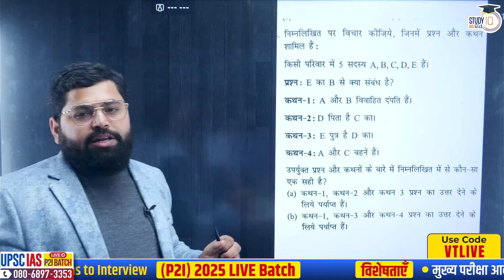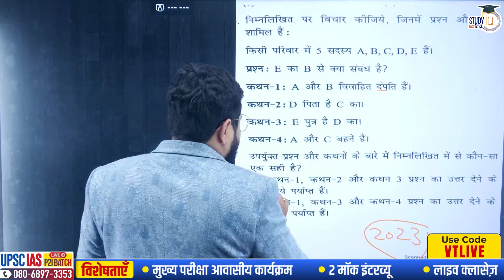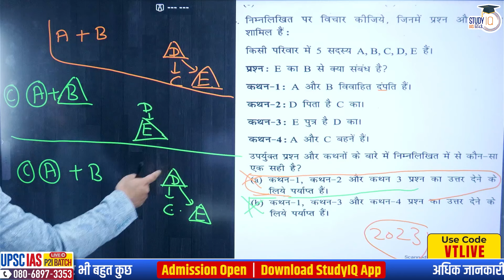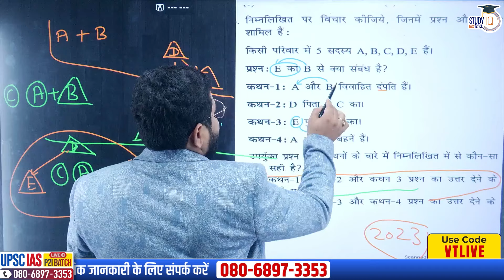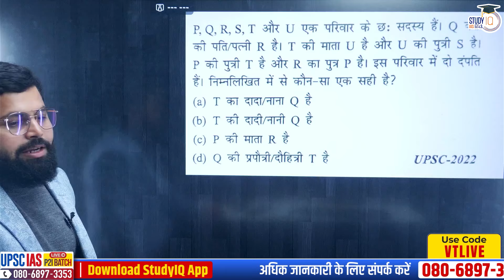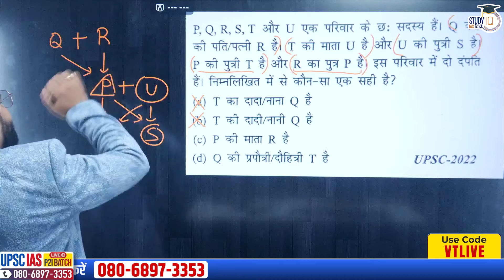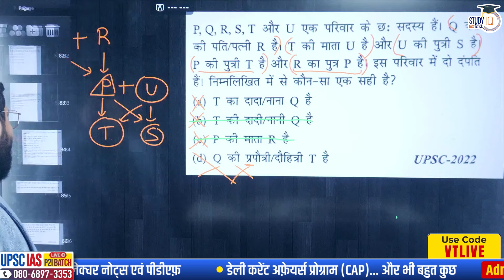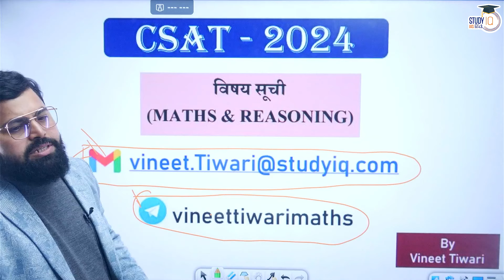One Class One Concept l Blood Relation l UPSC CSAT l Vineet Tiwari l StudyIQ IAS Hindi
UPSC IAS Live GS Foundation 2025 P2I March Hindi Batch 3

बैच 21 मार्च 2024 से शुरू हो रहा है | बैच का समय दोपहर 3:30 बजे |